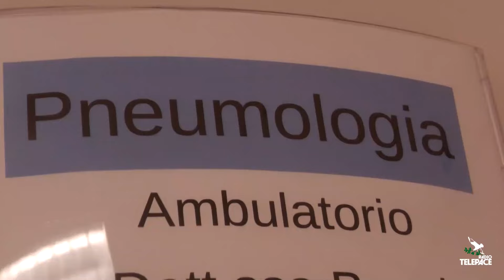Nel post Covid ritornano le malattie "classiche" ma aumentano anche i tumori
TIGULLIO - Cosa è cambiato dalla pandemia nella gestione delle malattie respiratorie? Qual è il quadro sanitario post pandemia? A distanza di quasi un anno dalla fine dell'emergenza (decretata dall'OMS il 20 maggio del 2023) abbiamo provato a fare il punto della situazione. Vediamo che cosa è emerso.